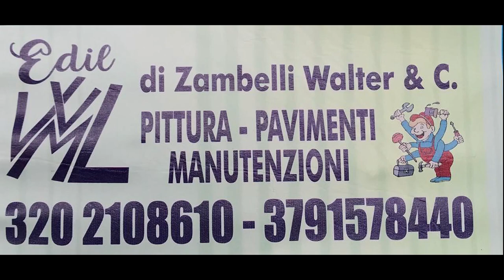Serie C2: Lele Nettuno vs Flora 92 - highlights